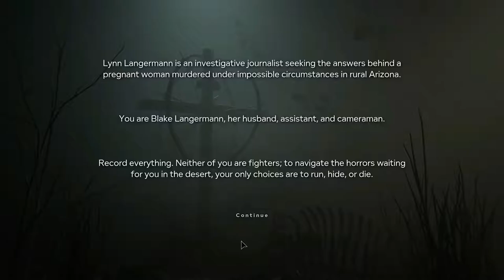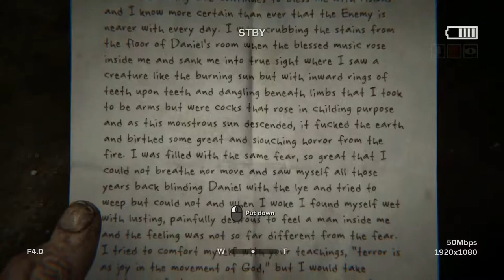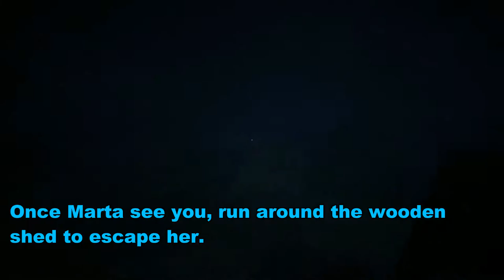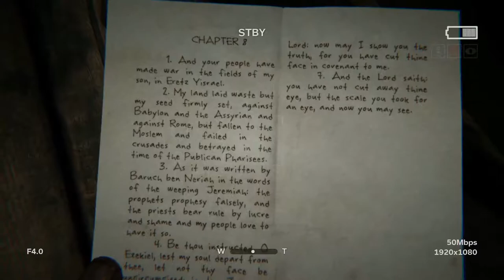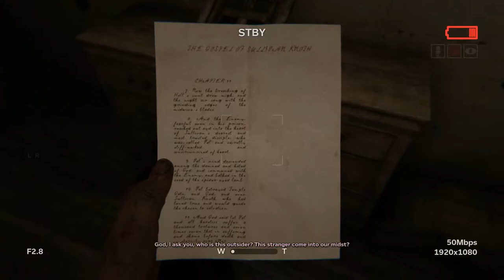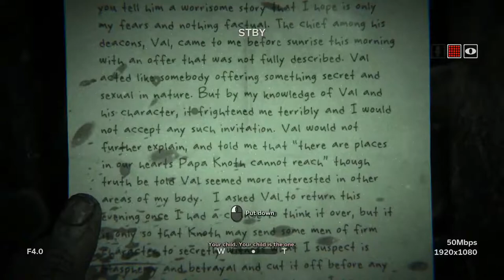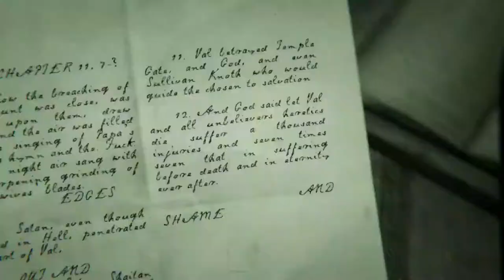Outlast 2 100% Walkthough #1 - Chapter 1: Genesis(Part 1 of 4) [Written Commentary]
7:15 - The impossible town
12:00 - Escape Marta (The female ghost)
18:25 - Church compound
22:26 - Lynn cutscene